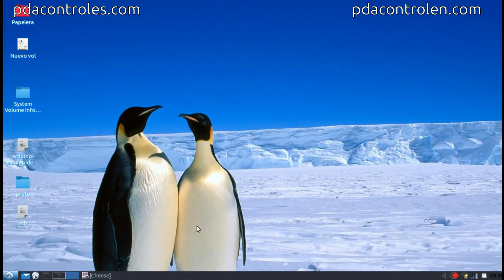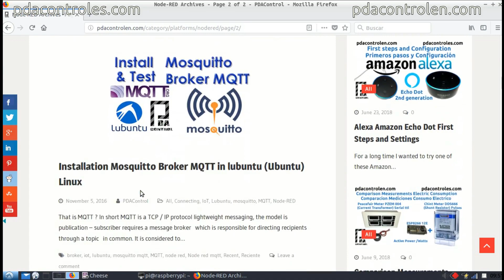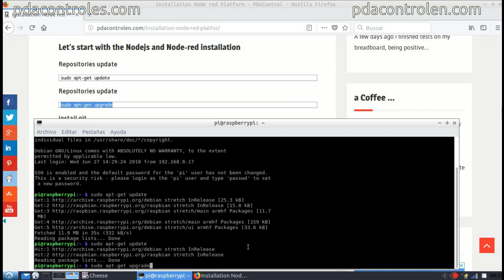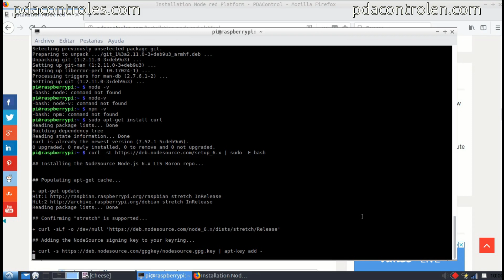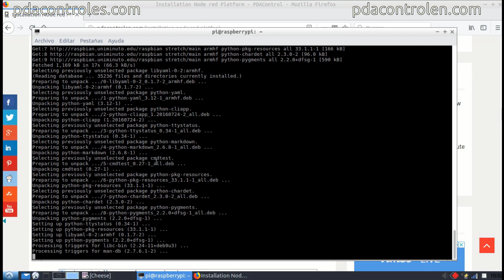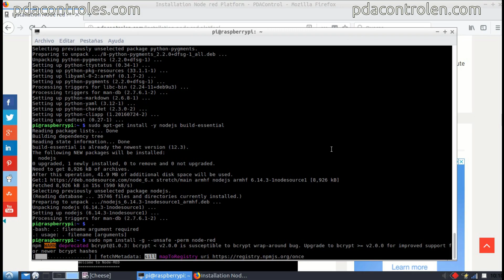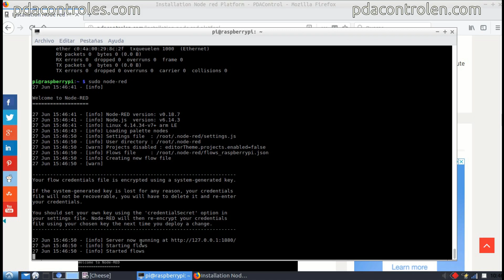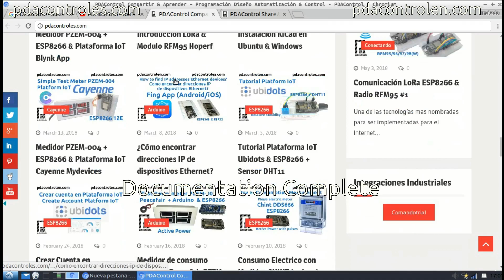Complete Installation Node-RED in Raspberry pi 3 Raspbian OS: PDAControl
PDAControl Present...

Other Recommended!!
Otros Recomendados!!

We will install Node-RED the tool for connection IoT applications
I recommend Node-RED to not complicate making applications from Zero, Node-RED technically connects with everything

En nuestra Raspberry Pi instalaremos Node-RED la herramienta para conexion aplicaciones y dispositivos para IoT
Recomiendo Node-RED para no complicarse haciendo aplicaciones desde Cero, Node-RED tecnicamente conecta con todo con todo.

Tutoriales recomendados